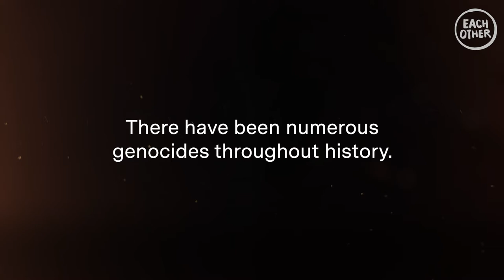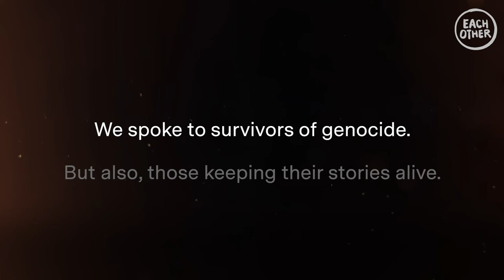Stories of Genocide: Lessons for Today [Official Trailer]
Look out for our new film 'Stories of Genocide: Lessons for Today', released 27th January, Holocaust Memorial Day 2022.

The film features interviews with three survivors of genocide: Ruth Barnett, Eric Murangwa and Kemal Pervanic. It also shows how places like The Imperial War Museum and the Holocaust Memorial Day Trust, as well as the student-led Genocide 80Twenty group, are keeping the stories of genocide survivors alive.

EachOther will be putting out a whole week of genocide-focussed content as well, so be sure to check eachother.org.uk throughout Holocaust Memorial Day week.